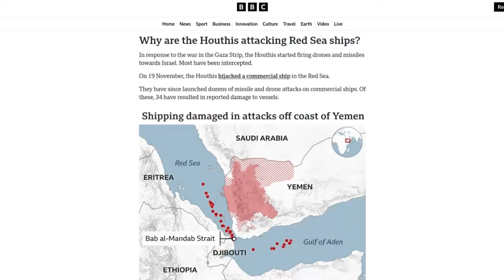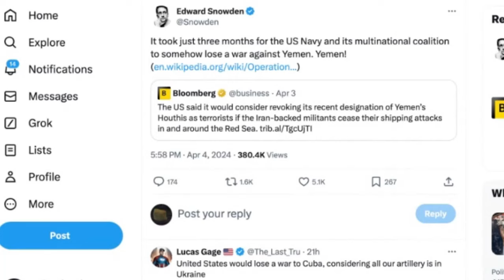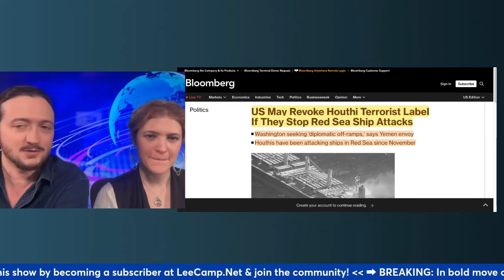The U.S. Lost A War With A Tiny Country In 3 Months!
Lee and Eleanor delve into how the United States suffered a defeat at the hands of a tiny country in just 3 months, raising questions about the effectiveness of the U.S. foreign policy.